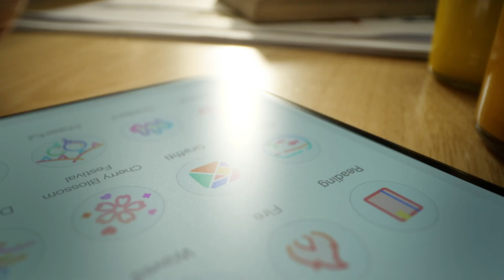Govee | Aura Table Lamp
Product launch film for Govee's Aura Table Lamp smart LED light. Released in December 2020.

Brand: Govee
Production Company: Vantage Pictures
Creative Director: Paul Moore
Producers: Kiều Trinh, Chou Ngoc Nguyen
Line Producer: Việt Anh Nguyen
DOP: Anh Duong
Camera Operator: Phước Hậu
Camera: CineHanoi
Grip & Lighting: ADN Film
Art Director: Nguyễn Thụy Thanh Trúc
Propsmaster: Thành Hưng Lê
Product Technician: Đặng Dương
Sound Recordist: Hiếu Nguyễn Ars
Talent: Lukas Reitterer, HyeYun Lee
Extras: Alex Lehtinen, Nic Wong, Sylvester Emmanuel, Maria Acibo, Camille Gumir, Rajveer Singh Grewal
Production Assistants: Bùi Thảo Quyên, Đan Nguyễn, Kim Châu Nguyễn Lê
Editor: Zacharia Lorenz
Sound Design/Mix: Tran Dang Khoa
Colorist: Anh Duong
VFX: SPICE fx / Quốc Duy Ngô